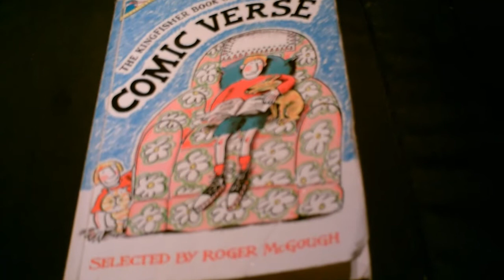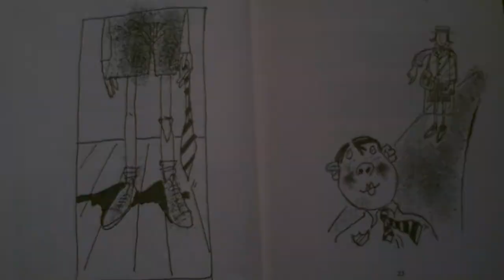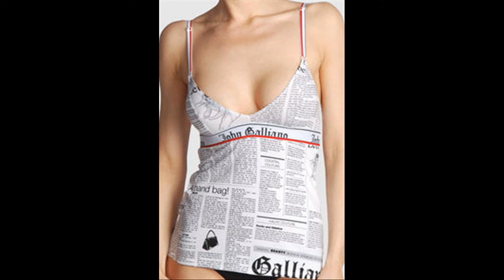Some Comic Verses (6x1)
A few (of my) favourite comic rhymes. Transcripts below.
For MrAndroidThePoet.

ANT AND ELEPH-ANT

Said a tiny Ant
To the Elephant,
'Mind how you tread in this clearing!'

But alas! Cruel fate!
She was crushed by the weight
Of an Elephant, hard of hearing.

MASHED POTATO/LOVE POEM

If I ever had to choose between you
and a third helping on mashed potato,
(whipped lightly with a fork
not whisked,
and a little pool of butter
melting in the middle...)

I think
I'd choose
the mashed potato

But I'd choose you next.

OF PYGMIES, PALMS AND PIRATES

Of islands and lagoons,
Of blood-bespottled frigates,
Of crags and octoroons,
Of whales and broken bottles,
Of quicksands cold and grey,
Of ullages and dottles,
I have no more to say.

Of barley, corn and furrows,
Of farms and turf that heaves
Above such ghostly burrows
As twitch on summer eves.
Of fallow-land and pasture,
Of skies both pink and grey,
I made a statement last year
And now have no more to say.

THE HERO

Slowly with bleeding nose and aching wrists,
After tremendous use of feet and fists
He rises from the dusty schoolroom floor
And limps for solace to the girl next door
Boasting of kicks and punches, cheers and noise,
And far worse damage done to bigger boys.

TOO FAST TO LIVE, TOO YOUNG TO WORK

I'm the James Dean of the dole queue
You've got to admire my cheek -
Trying to work out how to live fast and die young
on seventeen-fifty a week.

A legend in my own cubicle
All alone, not one of the mob
A rebel without a job.

THE PRETTY YOUNG THING

A pretty young thing from St. Paul's
Wore a newspaper gown to a ball.
The dress caught on fire
And burned her attire
Front page, sporting section and all.